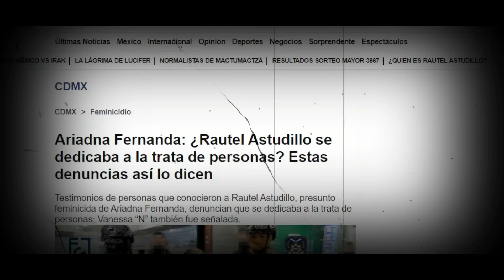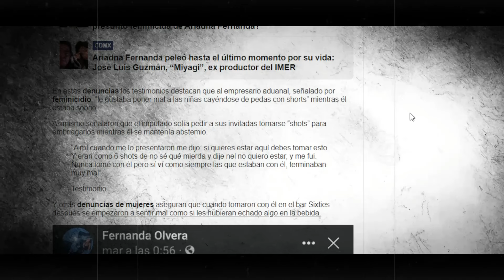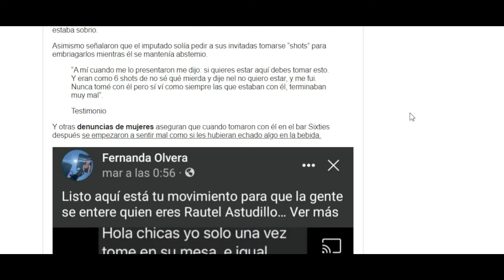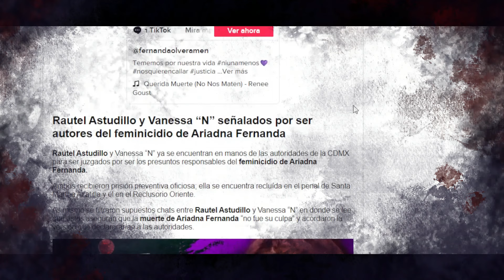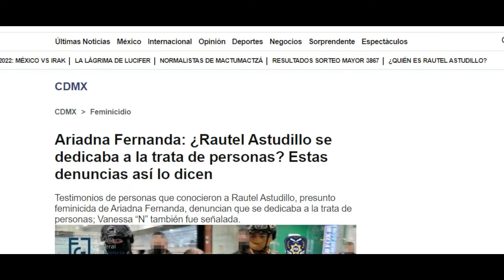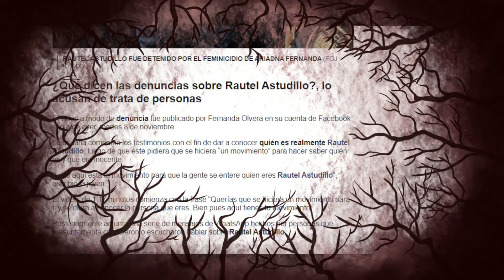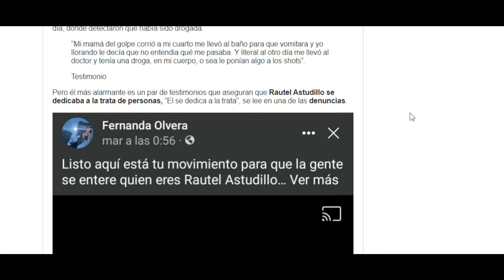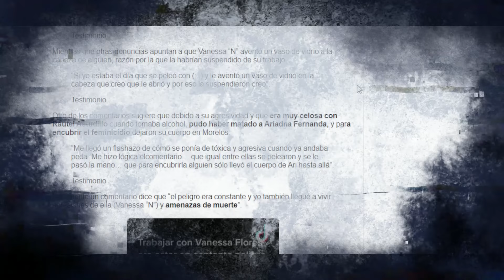RELATOS ESTREMECEDORES CASO ARIADNA FERNANDA Y RAUTEL N